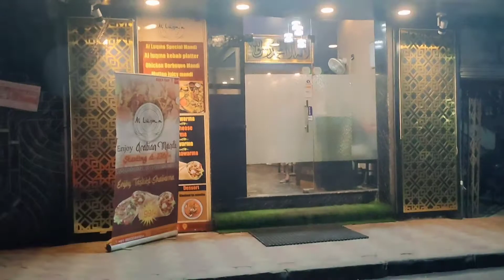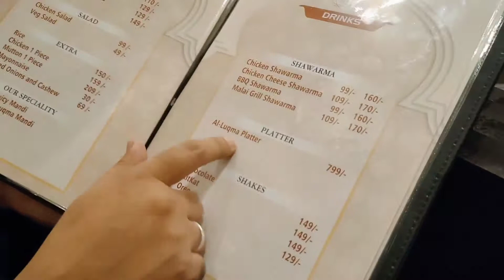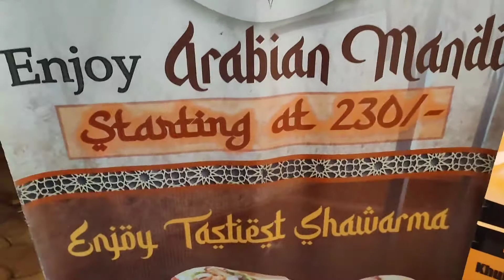AL LUQMA RESTAURANT || New Arabic Restaurant in Kolkata || Arabic Mandi Special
Al Luqma Restaurant

P-20, CIT Rd, Sealdah, Entally, Kolkata, West Bengal 700014